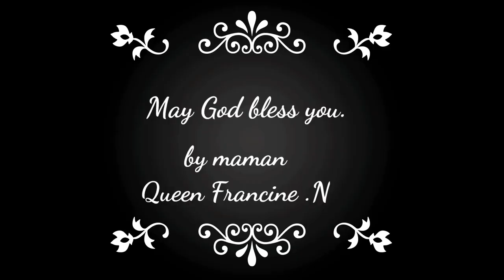KUMPIGA MKE NI UGONJWA HATARI /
Waefeso 5: 31 Kwa sababu hiyo mtu atamwacha baba yake na mama yake, ataambatana na mkewe na hao wawili watakuwa mwili mmoja.
33 Lakini kila mtu ampende mke wake kama nafsi yake mwenyewe; wala mke asikose kumstahi mumewe.

1Petro 4: 8 Zaidi ya yote iweni na juhudi nyingi katika kupendana; kwa sababu upendano husitiri wingi wa dhambi.

Wagalatia 5:22 -23 Lakini tunda la Roho ni upendo, furaha, amani, uvumilivu, utu wema, fadhili, uaminifu,
23 upole, kiasi; juu ya mambo kama hayo hakuna sheria.